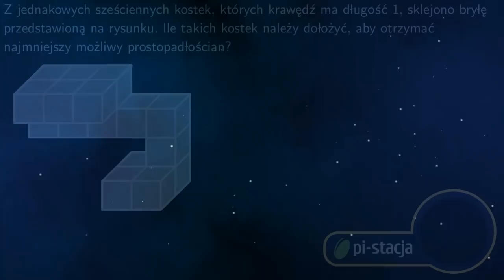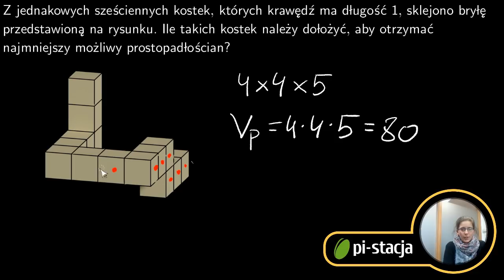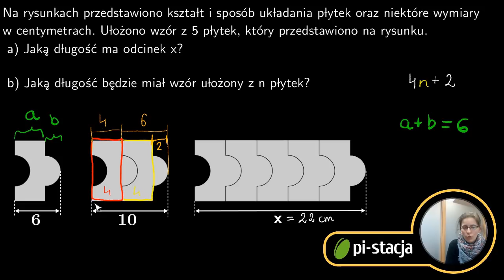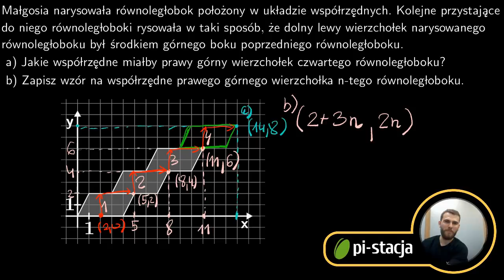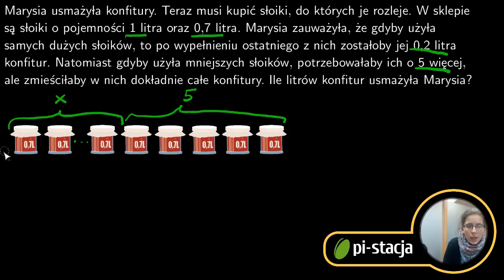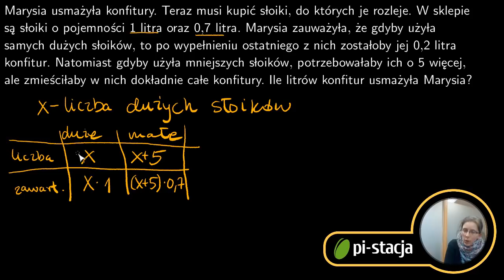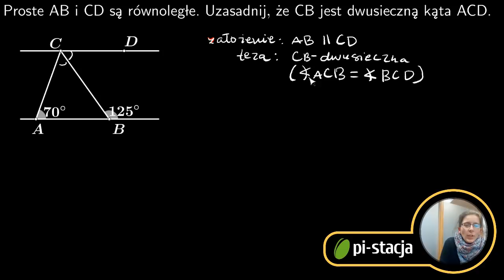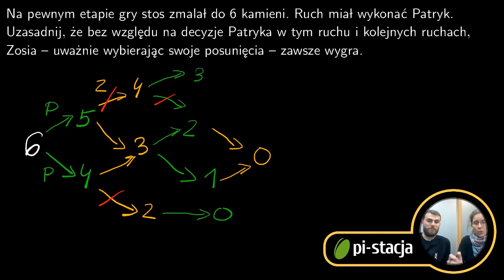Zapis webinaru: Powtórka przed egzaminami z matematyki 2019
Webinar odbył się 2 kwietnia 2019 roku.

WITAMY W PIERWSZYM WEBINARZE PI-STACJI !

Pi-stacja uruchamia darmowe sesje powtórkowe na żywo. Tym razem: przygotowanie do egzaminów ósmoklasisty i gimnazjalnego z matematyki. Omówimy i rozwiążemy na żywo najważniejsze typy zadań, jakie mogą pojawić się na tych egzaminach.

0:00:01 Wstęp
0:02:30 Zadanie 1 Bryłki/klocki - wizualizacja
0:06:39 Zadanie 1 Bryłki/klocki - rozwiązanie
0:11:07 Zadanie 2 Bryłki/klocki
0:17:37 Zadanie 3 Ciągi: domki z zapałek
0:22:25 Zadanie 4 Ciągi: wzór z płytek (1 sposób)
0:28:03 Zadanie 4 Ciągi: wzór z płytek (2 sposób)
0:31:26 Zadanie 4 Ciągi: wzór z płytek (3 sposób)
0:34:20 Zadanie 5 Ciągi: układ współrzędnych
0:44:13 Zadanie 6 Algebra: bociany i konie (1 sposób)
0:50:13 Zadanie 6 Algebra: bociany i konie (2 sposób)
0:55:16 Zadanie 7 Algebra: konfitury (1 sposób)
1:01:19 Zadanie 7 Algebra: konfitury (1 sposób, powtórne wyjaśnienie)
1:06:44 Zadanie 7 Algebra: konfitury (2 sposób)
1:12:24 Zadanie 8 Dowody: średnia
1:18:05 Zadanie 9 Dowody: geometria
1:27:44 Zadanie 10 Dowody: gra w kamienie
1:41:36 Zakończenie

UWAGA: Pamiętaj, że webinar nie przygotuje Cię w pełni do egzaminu, jest tylko powtórką. Jeśli czujesz, że masz braki, pooglądaj nasze playlisty na

Powodzenia!

Zespół Pi-stacji